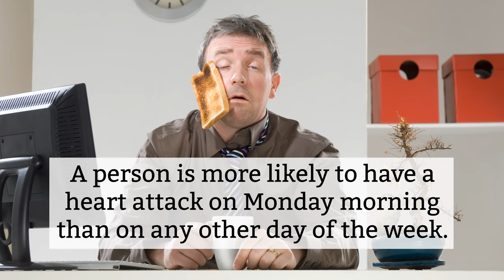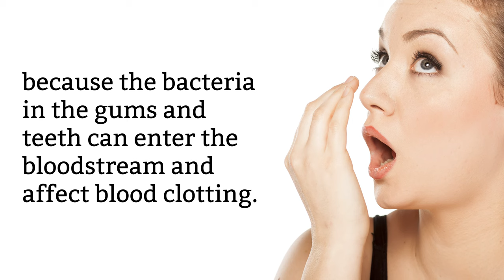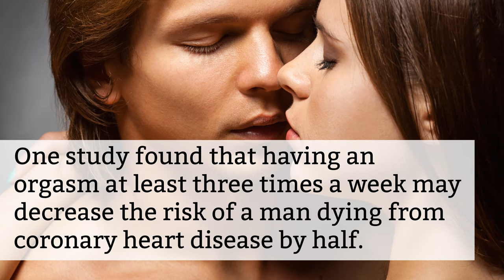10 Startling Facts about Heart Disease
Everyone knows that a healthy lifestyle can help your heart, but you may be surprised by what you don't know.  Find out more about this silent killer with these interesting heart disease facts.

1. Heart disease is the #1 cause of death worldwide.

2. Laughing relaxes and expands blood vessels, which helps protect the heart.

3. Studies from over 20 countries show that moderate drinkers have 20-40% less coronary heart disease than nondrinkers.

4. A person is more likely to have a heart attack on Monday morning than on any other day of the week.

5. People who live alone are twice as likely to have a heart attack or sudden cardiac death as those who live with a partner or roommate.

6. Heart disease costs the United States $316.4 billion annually.

7. While heart failure can affect either side or both sides of the heart, it usually affects the left side first.

8.  People with poor oral health may be more likely to have atherosclerosis (clogged arteries) because the bacteria in the gums and teeth can enter the bloodstream and affect blood clotting.

9. Over 33,000 nonsmokers die every year in the United States from coronary heart disease caused by exposure to secondhand smoke.

10. One study found that having an orgasm at least three times a week may decrease the risk of a man dying from coronary heart disease by half.